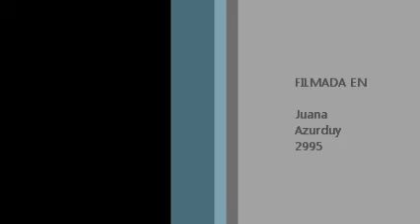comfortably numb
comfortably numb por augusto, juampy y marcelo